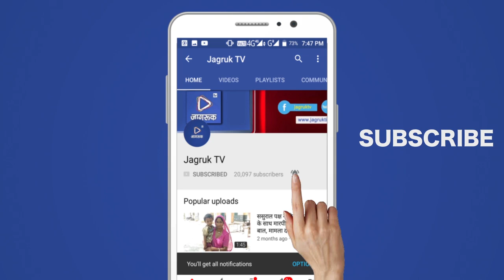JAGRUK TV : उदयपुर : चोर लुटेरो की गैंग पकड़ी, 14 लाख की नगदी जब्त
उदयपुर। कुंवर राष्ट्रदीप जिला पुलिस अधीक्षक उदयपुर ने बताया कि जिले में आपराधिक गतिविधियों पर रोकथाम एवं अपराधियों की धरपकड़ के संबंध में प्रभावी कार्यवाही करने हेतु सभी थानाधिकारियों को निर्देशित किया गया था। जिस पर भगवत सिंह हिंगड़ वृताधिकारी वृत नगर पूर्व उदयपुर के निर्देशन में श्री जितेन्द्र आंचलिया थानाधिकारी एवं यशवंत सोलंकी उपनिरीक्षक थाना हिरणमगरी के नेतृत्व में गठित टीम द्वारा प्रभावी कार्यवाही करते हुए आज दिनांक 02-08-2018 की रात को नेशनल हाइवे नंबर 08 पर गीतांजली हॉस्पीटल से पहले रेलवे की पुलिया के नीचे नेशनल हाईवे पर चलने वाले वाहनों को लूटने एवं डकैती की योजना बनाते हुए पांच शातिर अपराधियों को गिरफ्तार किया एवं उनके कब्जे से दो आटोमेटिक पिस्टल मैग्जीन एवं एक एक्स्ट्रा मैग्जीन, 18 जिन्दा कारतूस, दो तलवारे और एक फोर्ड फियेस्टा कार, 14 लाख रुपए नगद जब्द किए गए है। गिरफ्तार अभियुक्तगणों ने करीब 6 चैन स्नेचिंग, 10 नकाबजनी और 20 से अधिक मोटरसाइकिल चोरी की वारदातों को करना स्वीकार किया है।